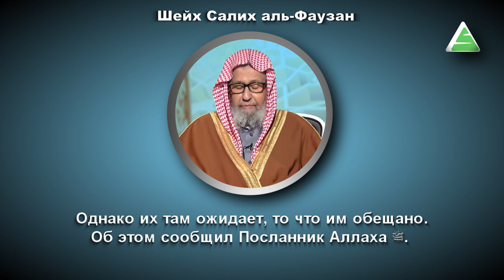Причина сбора Евреев в Палестину \ Шейх Салих аль-Фаузан